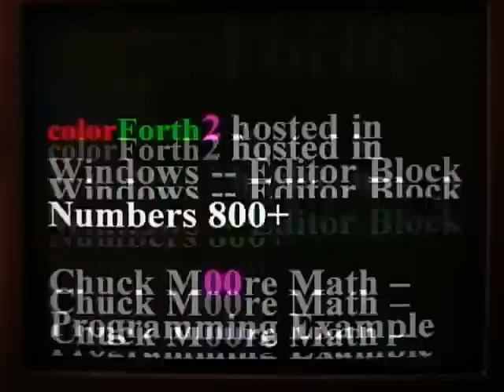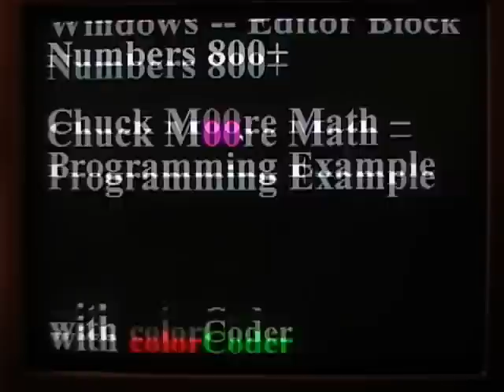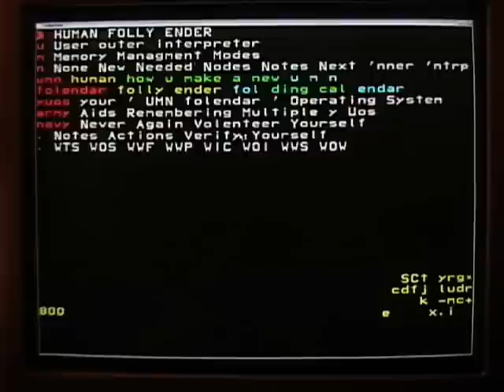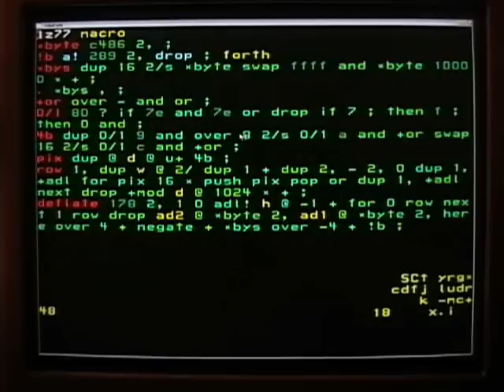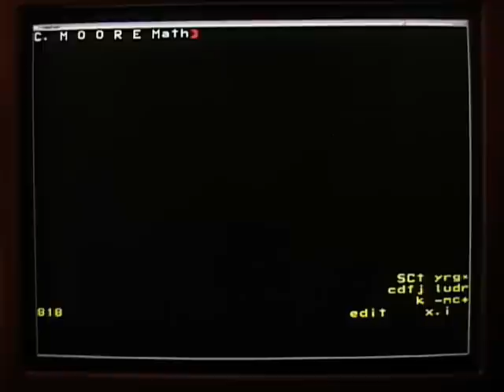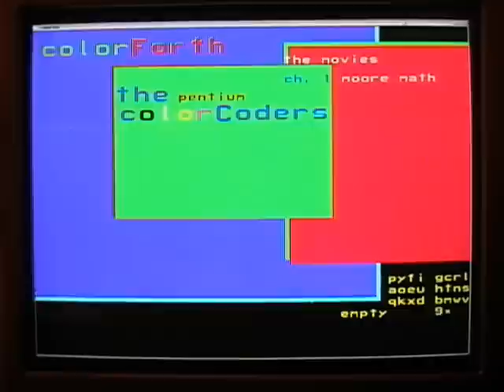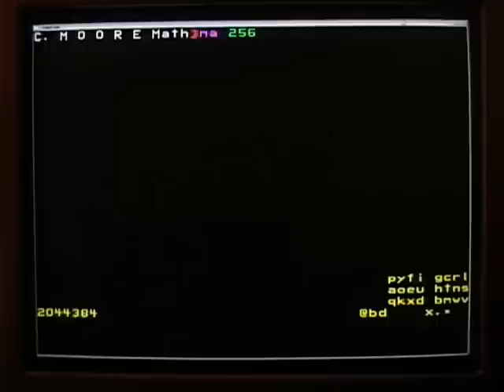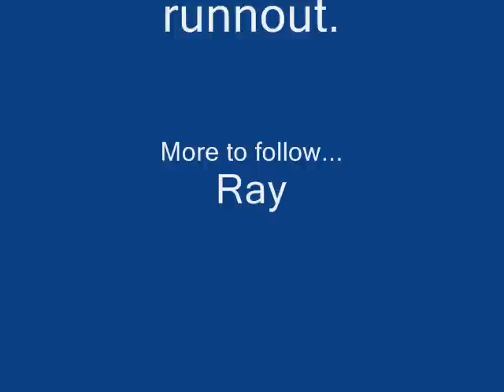cMM1.wmv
ColorForth for Pentium Programming example. C. Moore Math is a series of over-the-shoulder programming videos using the colorForth programming environment with Ray St. Marie. This movie is in current production and some of the dailies are shared in order to elicit critique and to provide a rolling start of the project. The series to cover as much information as can be found about the entire class of programming environments known as the Colored Forths  to include Chuck Moore's machine Forths and more.